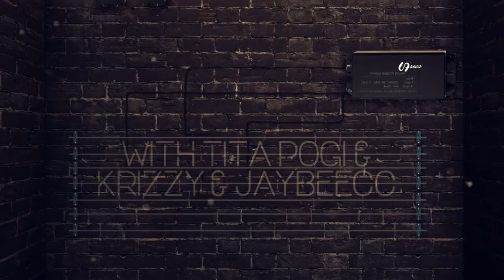69secs S03 E10 "Busal" - A conversation with SARAH BALABAGAN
We sorta interview Sarah regarding the swirling controversy that is her ushering a child into this world when she was 17 via then-up-and-coming (um...) reporter Arnold Clavio's seed. Spoiler alert, she confirms the rumors. But still watch this video. :)

We discuss what’s on your mind. We say what sometimes cannot be said out loud. We arbitrarily have 69 seconds (sometimes) to do it, but we can be flexible too. Or versatile. Let’s talk about it and have a conversation. Walang pikunan, opinion lamang, at walang personalan. Ang mahalaga, ay maiparating mo ang kahalagahan ng iyong pinangangahalagahan. Mahalaga ka sa amin, kaya samahan mo kami. Tayo na. Interact with us! Ask us questions and suggest topics in the comments below or message